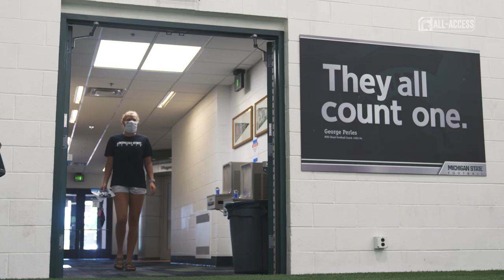Elena Shklyar | Spartans All-Access | Michigan State Volleyball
S3|Ep302

"It's bigger than just volleyball right now."

Elena Shklyar | MSU Volleyball

Watch what moving back to campus was like directly from Elena's lens.